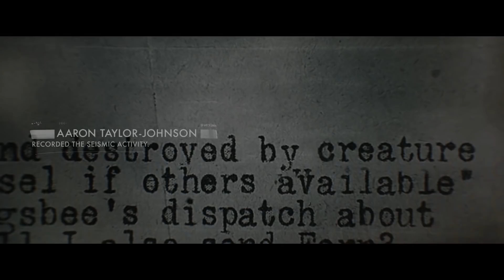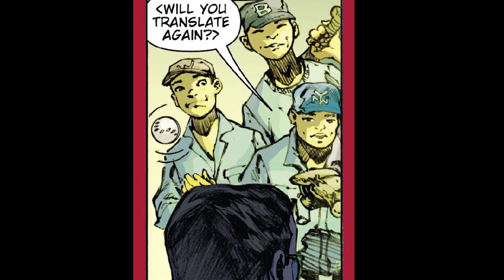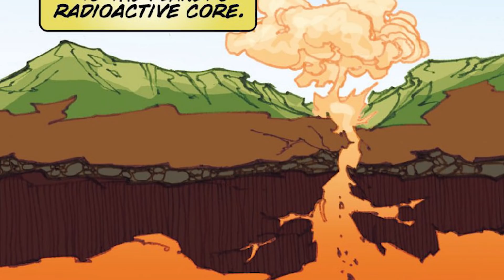[สรุปคอมมิค] Godzilla : Awakening บันทึกลับของคุณพ่อเซริซาว่า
ก่อนที่โลกจะรับรู้ว่าสัตว์ประหลาดมีอยู่จริง เหตุการณ์ก่อนเรื่องราวในหนัง Godzilla ฉบับปี 2014 เกี่ยวกับคุณพ่อของดร.เซริซาว่ากับการตามล่าหาสัตว์ประหลาดยักษ์
สั่งพรีออเดอร์เสื้อ ดูรายละเอียดได้ทาง